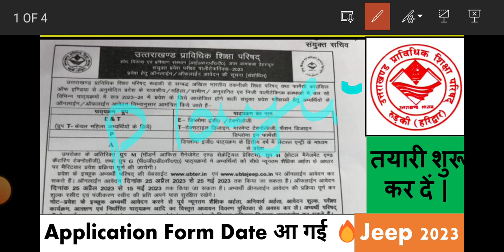Uttarakhand Polytechnic Entrance Exam 2023 Application Form | उत्तराखंड पॉलिटेक्निक प्रवेश परीक्षा